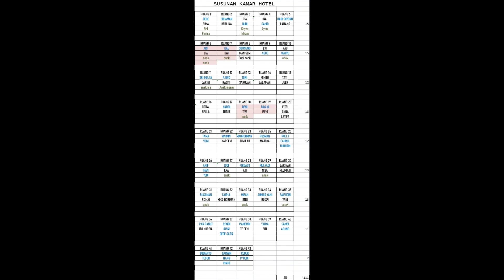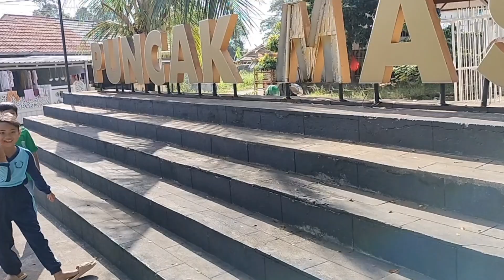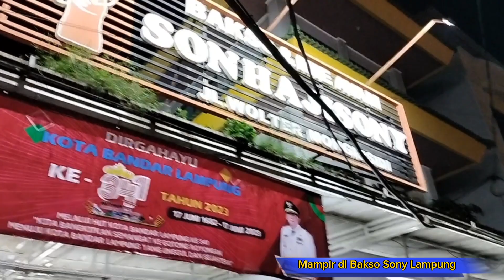Wedding Yoga & Sukma "Perjalanan Palembang Menuju Resepsi di Lampung"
Wedding Yoga & Sukma "Perjalanan Palembang Menuju Resepsi di Lampung" 10 Juni 2023